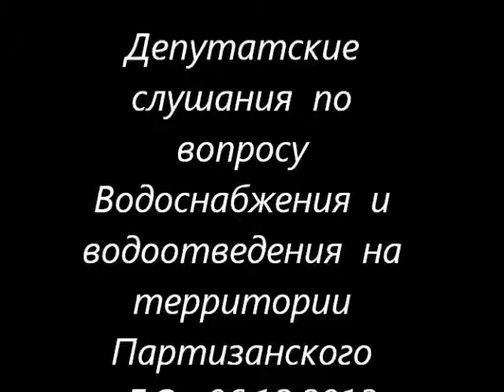Депутатские слушания по вопросу, водоснабжения, на территории Партизанского Г,О,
Послушали,  по возмущались  и  всё  осталось  по прежнему,  главное  вовремя  поставить  галочку  в  отчёт..